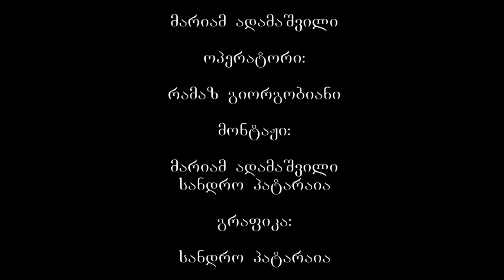ბოლნისის ელიას მთა / Bolnisis Elias Mta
2015 წელს ბოლნისის ეპარქიას კიდევ ერთი ტაძარი შეემატა, რომელიც ბოლნისში სულიერებისა და რწმენის ქვაკუთხედად იქცა. ბოლნისში მდებარე წმინდა პეტრესა და პავლეს სახელობის ეკლესია, კვარცხლბეკივით ამაღლებულ მთაზეა აგებული. ამ ადგილიდან საუკეთესო ხედები იშლება.
პეტრე და პავლე მოციქულთა სახელობის ჯვარგუმბათოვანი ტაძრის მშენებლობა 7 წლის განმავლობაში მიმდინარეობდა. ტაძრის მშენებლობის პროცესში ბოლნისის მთელი მოსახლეობა მონაწილეობდა. ბოლნელი ეპისკოპოსი ეფრემი ბრძანებს, რომ ეს დიდებული ტაძარი არის დღევანდელი ჩვენი ხალხის, ჩვენი რწმენის, სიყვარულის, ეროვნულობის ავტოპორტრეტი.
გადმოცემით, ამ ადგილს წმინდა ელიას მთას ეძახდნენ. აქ ოდითგანვე ტაძარი იდგა, რომელიც წმინდა პეტრე და პავლე მოციქულების სახელობის ყოფილა. პეტრე-პავლობას, 12 ივლისს, გასულ საუკუნეში განსაკუთრებით ბოლნისში მცხოვრები ბერძენი მოსახლეობა აღნიშნავდა, ქართველები უფრო ნაკლებად. მათი საქართველოდან წასვლის შემდეგ შეწყდა აქ ხალხის მსვლელობაც და ღვთისმსახურებაც. ტაძარიც ნანგრევებად იქცა... ბოლნელი ეპისკოპოსის მეუფე ეფრემის (გამრეკელიძე) ლოცვა-კურთევით, ნატაძრალზე აიგო მოციქულების სახელზე ტაძარი და აქვე დაფუძნდა მამათა მონასტერი.
ნასაყდრალზე ახალი ტაძრის მშენებლობა  2015 წლის 24 ოქტომბერს დასრულდა და საზეიმოდ იკურთხა. სამონასტრო კომპლექსის აღმშენებლობითი სამუშაოები დღესაც გრძელდება. აქვე დაარსდა მამათა მონასტერიც. მონასტრის ტიპიკონით დილის 6 საათიდან დაწყებული ყოველდღიურად სრულდება ცისკარი, ჟამნები, მწუხრი, წირვა.
მონასტრიისკენ მიმავალ გზაზე გაიჭრა ტერასები, სადაც მონასტრის კრებულის მიერ სხვადასხვა უნიკალური ჯიშის ვაზი გაშენდა. აქ დაირგო ვაზის ყველა ის ჯიში, რომელიც საქართველოში ხარობს და აქაური ჰავა უხდება.  ბოლნისის ელიას მთაზე აღმოჩენილ არტეფაქტებს შორისაა უძველესი ქვევრის ნაშთები, რაც ღვინის დაყენების წარსულ გამოცდილებაზე მიგვანიშნებს. ბოლნელ ეპისკოპოს ეფრემთან ერთად მონასტრის წევრებმა ღვინის დაყენების უძველესი ტრადიცია აღადგინეს და დღეს მონასტრის სახელით საკუთარ ღვინოს ამზადებენ. ქვევრის ღვინის ტრადიციული დაყენების მეთოდს განსაკუთრებული მნიშვნელობა აქვს, რადგან ეს პირველი ქართული არამატერიალური კულტურული მემკვიდრეობის ძეგლია.
ლალისფერი... ალუბლისა და კენკრის არომატით... გემო: რბილი, ხავერდოვანი. ეს არის ზედაშე – ისტორიული ტრადიციის გათვალისწინებით საეკლესიო საღვთისმსახურო და საოჯახო სადღესასწაულო დანიშნულებით დაყენებული უმაღლესი ხარისხის ღვინო, რომელიც ბოლნისში ელიას მთზე, წმინდა პეტრესა და პავლეს სახელობის მარნის ქვევრებში ბერების მიერ მზადდება.
ბოლნისში ელიას მთაზე მდებარე წმინდა პეტრესა და პავლეს სახელობის მამათა მონასტერში ლოცვა და შრომა ერთმანეთშია შეზავებულია. ლოცვა და ფიზიკური შრომა თანაბრად ნაწილდება კრებულის წევრებზე. ვისაც ერთხელ მაინც მოულოცავს ეს ტაძარი, მას კიდევ მრავალჯერ უჩნდება სურვილი, მიეახლოს და თაყვანი სცეს ამ სავანეს... მონასტრის კარიბჭის იქით, უკვე სხვა სამყაროში გრძნობ თავს, სულსა და გულში სიმშვიდე ისადგურებს... ამ გარემოს შექმნაში მონასტრის წევრების დიდი შრომა იგრძნობა. აქ მოღვაწე ბერების სულიერი და ფიზიკური მზრუნველობა ყველაფერზე აისახება.